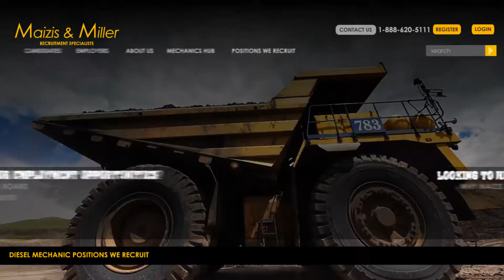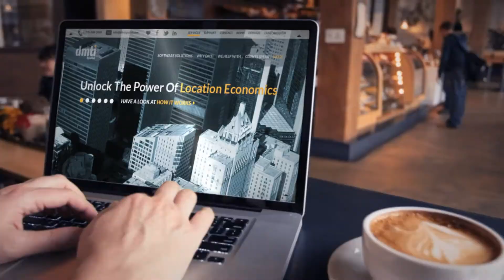ITW Consulting: Ideas That Work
We provide professional online video services in Toronto and specializes in corporate video production. We do things like training videos, promotional videos and corporate communications videos. Our creative team of video production consists of the best video shooters, producers and publishers in Toronto to deliver the unsurpassed quality of Corporate video production companies at affordable prices.